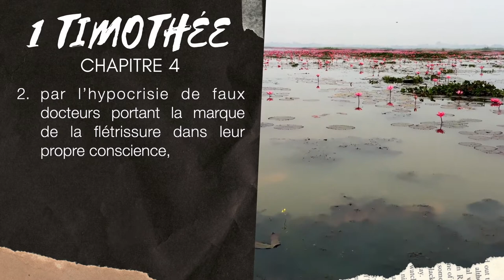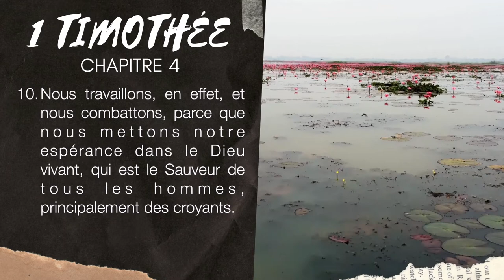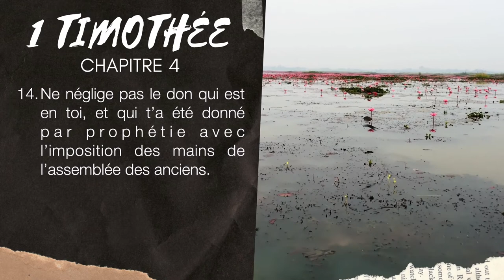1 TIMOTHÉE 4 | LA BIBLE AUDIO avec textes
Lecture de la 1ère épître de Paul à TIMOTHÉE chapitre 4

▶︎ COMMENTE ce que tu aimes dans ce chapitre de 1 TIMOTHÉE 4.

Version de la Bible utilisée : Louis Segond 1910